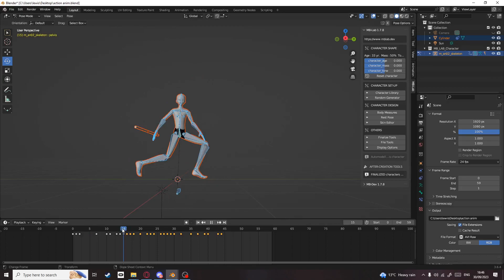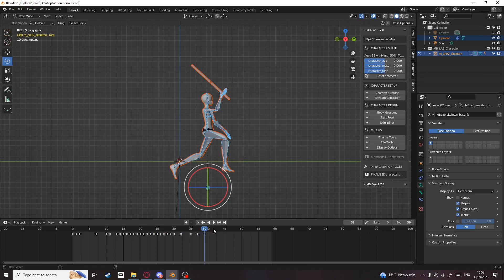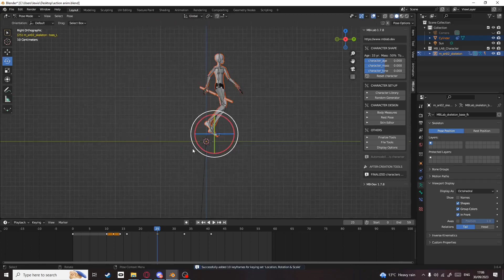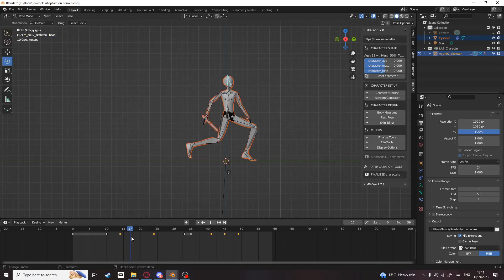the making of the action anim0001 12452